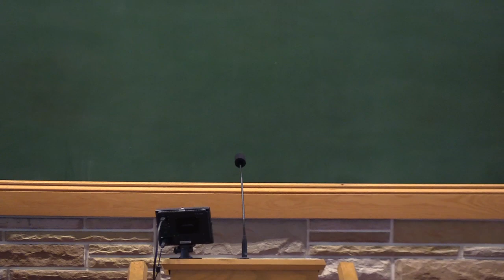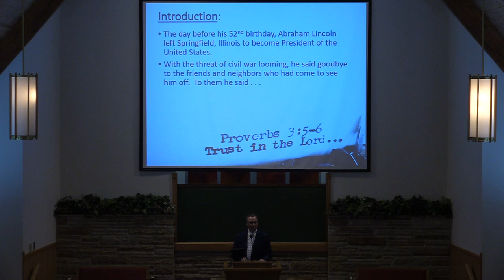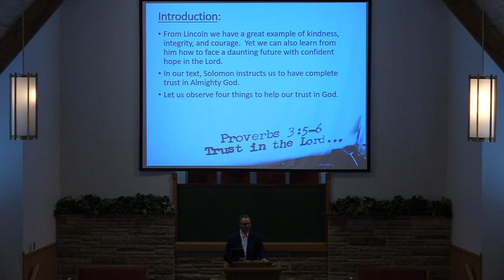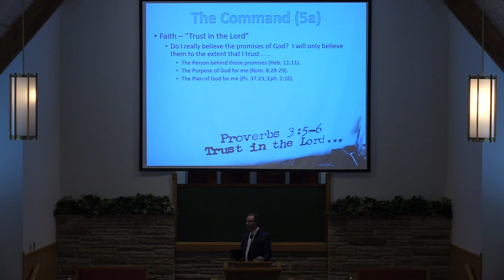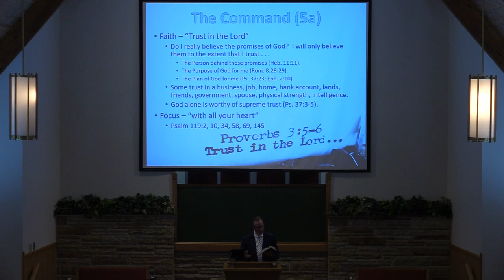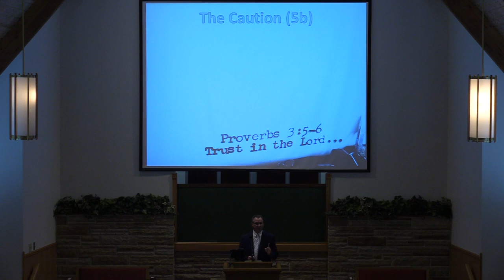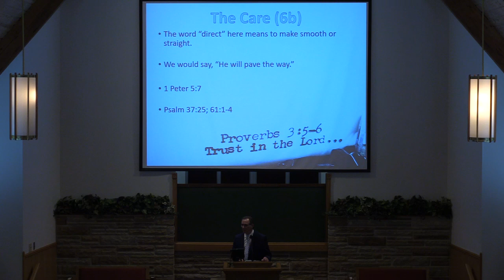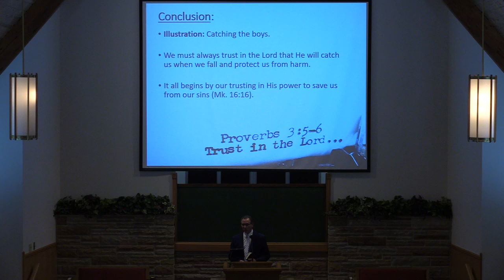"Trust in the Lord"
Gospel Meeting
Proverbs 3:5-6
Terry Jones